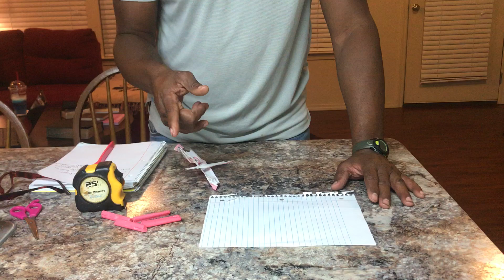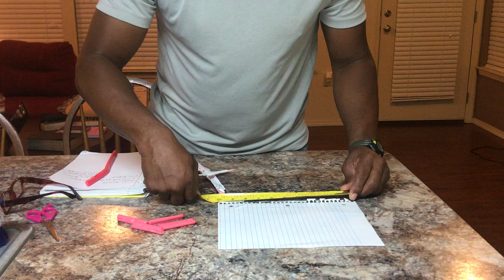Epic Charter School teaching demo (nothing to do with horses/dogs)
this video demonstrates my ability to teach a lesson plan